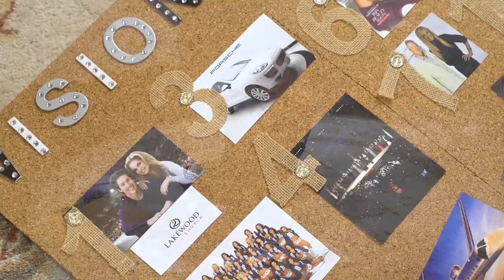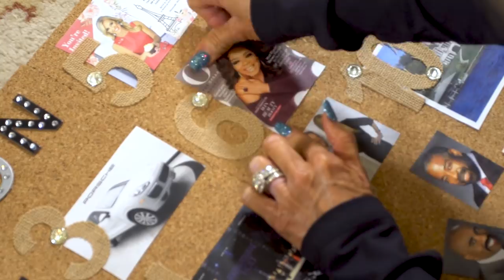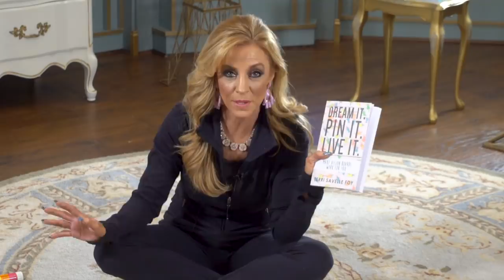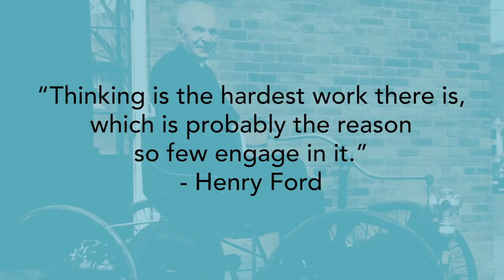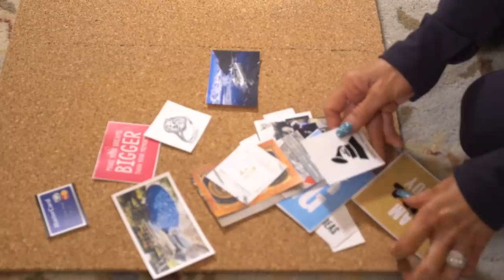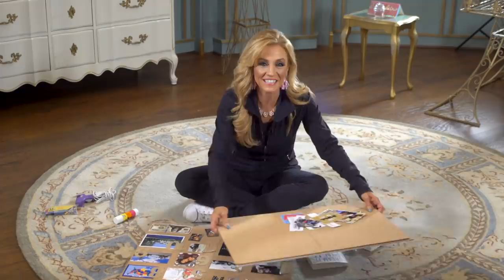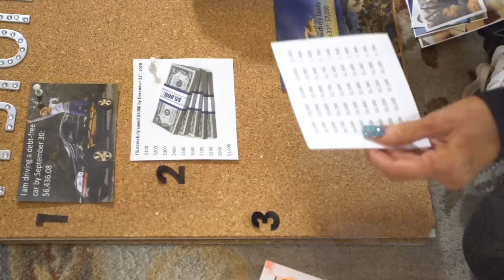Making My 2024 Vision Board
Vision board tutorial
As we're approaching the end of the year, can you guess what I want to talk to you about?
VISION BOARDS!
I’ve been making vision boards since 2012 and it is INCREDIBLE to see the dreams on my board come to pass in my life. That’s why I’m passionate about showing you how to make your vision board for 2020.

Here is your FREE VISION BOARD BOOK (Dream it. Pin it. Live it.) ➡️

📚Best-selling books:
5 Things Successful People Do Before 8 A.M.:
Dream it. Pin it. Live it. - How to make vision boards work for you (GET IT FOR FREE RIGHT NOW):